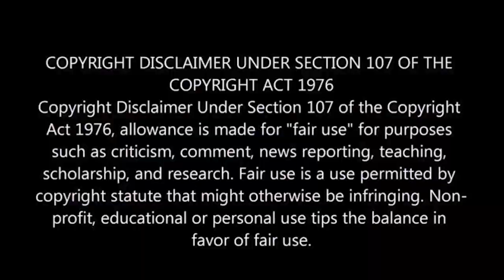Badalaagu Neenu, Badalaayisu Neenu|Covid-19 Awareness Song|Ft.Shivarajkumar,Darshan,Yash,Upendra😍🤝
Badalagu Neenu lyrics from a Kannada Covid-19 Awareness Song. Badalagu Neenu is a Kannada Covid-19 Awareness Song initiated by Dr. K Sudhakar, Honorable Minister for Medical Education, Government of Karnataka and Presented by Ministry of Medical Education. Pradyumna Narahalli has worked on Badalagu Neenu song lyrics and the music is composed by V Harikrishna. The song is being sung by Rajesh Krishnan, Vijay Prakash, Santosh Venky. Badalagu Neenu video song features Karnataka’s top personnel in a lead role. DBeatsMusicWorld holds the record label for Badalagu Neenu Badalayisu Neenu Kannada song.

Singer(s): Rajesh Krishnan, Vijay Prakash, Santosh Venky
Lyricist: Pradyumna Narahalli
Star-cast: CrazystarVRavichandran, HattrickheroShivarajkumar, ChallengingStarDarshanThoogudeepa, PowerStarPuneethRajkumar, RockingStarYash, ActionprinceDhruvaSarja, RealstarUpendra, RameshArvind, GoldenstarGanesh, RakshitShetty and other Karnataka’s top personnel.
Director(s): Pavan Wadeyar
Producer(s): N/A
Music Label: DBeatsMusicWorld